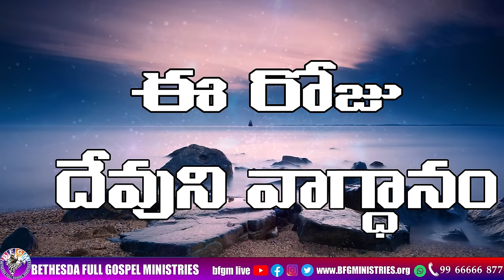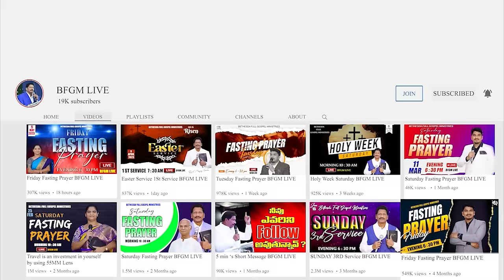Today's promise 02.12.2023 | BFGM LIVE